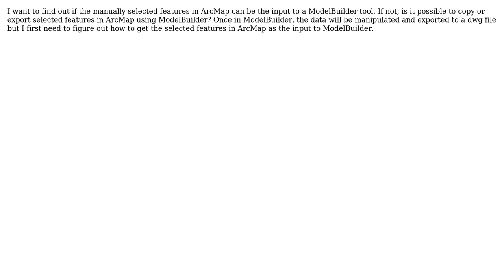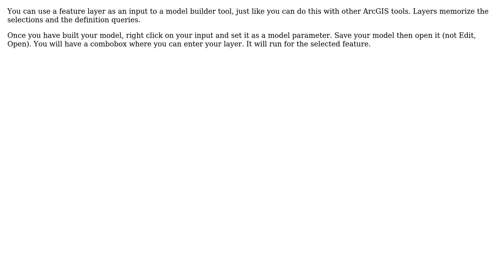GIS: Can input to ModelBuilder be selected features in ArcMap? (2 Solutions!!)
GIS: Can input to ModelBuilder be selected features in ArcMap?

With thanks & praise to God, and with thanks to the many people who have made this project possible! | Content (except music & images) licensed under CC BY-SA | Music | Images & others | With thanks to user Steve user radouxju user blah238 and the Stack Exchange Network Trademarks are property of their respective owners. You are responsible for your own actions.